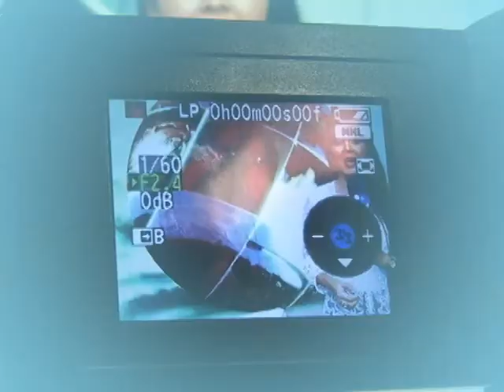REDETV VILHENA FIM DE ANO